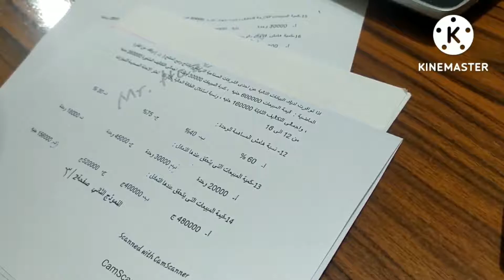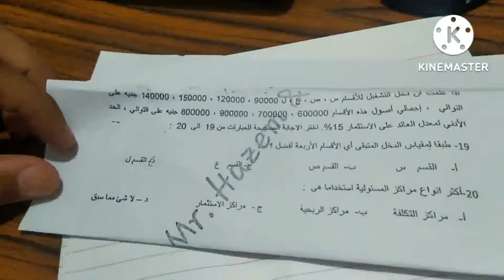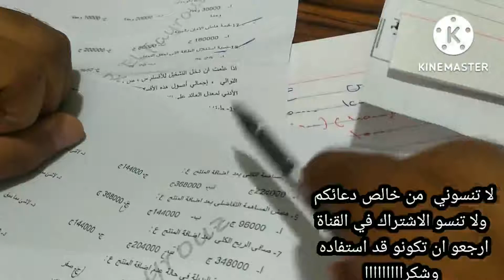حل سؤال امتحانات سابقة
ترم سادس محاسبة ادارية حل سؤال امتحانات سابقة
تابع الفيديوهات السابقة